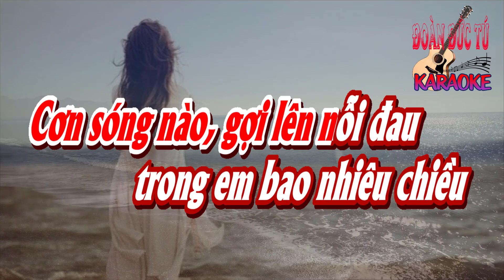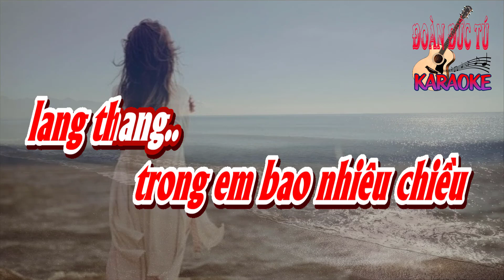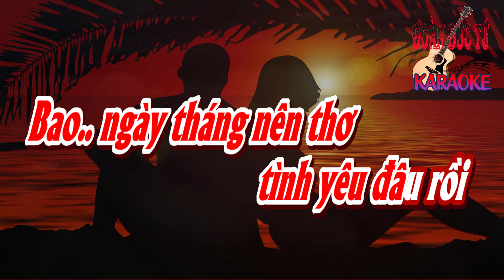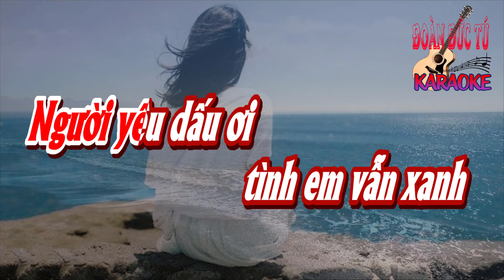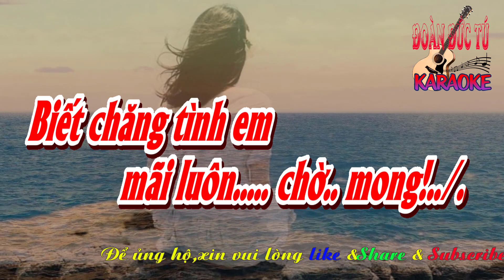karaoke Mưa Trên Biển Vắng_ Nhạc Ngoại lời Việt Nhật Ngân_ Hòa âm Đoàn Đức Tú_ Giọng Nữ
Cô Bác, Anh Chị Em Ngoài Nước có ý ủng hộ hiện kim cho Kênh xin donate vào:
Cô Bác, Anh Chị Em trong Nước có ý ủng hộ hiện kim Kênh xin nhấn vào chữ: Cảm Ơn
Mưa Trên Biển Vắng_ Nhạc Ngoại lời Việt Nhật Ngân_ Hòa âm & dựng karaoke Đoàn Đức Tú_ Giọng Nữ.
Mưa.. buồn mãi rơi trên
biển xưa âm thầm
Ôi.. biển vắng đêm nao
tình trao êm đềm
Cơn sóng nào, gợi lên nỗi đau
trong em bao nhiêu chiều
lang thang..
một mình..

Anh.. giờ đã như mây
dạt trôi phương nào?
Em.. còn mãi nơi đây
ngồi ôm kỷ niệm
Ôi cát mịn
đêm nào bước chân đôi ta in hằn
Sóng đã
xóa nhòa những bước êm...

Tình như bóng mây
ngàn năm vẫn bay
Mây ơi mây hỡi
cánh mây giang hồ..
Ngày tháng lênh đênh
bờ bến nơi đâu ?
Biết chăng tình em
mãi luôn chờ mong!..

Bao.. ngày tháng nên thơ
tình yêu đâu rồi
Nay.. tình đã xa xăm
mù khơi phương trời
Ôi nỗi buồn
như mây kín che đôi ta bao ngày
Cô đơn..
lạnh lùng..
Anh.. còn nhớ hay quên
tình xưa êm đềm
vòng tay ân tình
Son Phấn nào
xui anh lãng quên đi bao kỷ niệm
Bên nhau
với tình yêu ngất ngây...

Người yêu dấu ơi
tình em vẫn xanh
Anh nơi phương đó
biết chăng em chờ..
Ngày tháng cô đơn
lặng lẽ đi qua
Với bao sầu thương
kín dâng hồn em